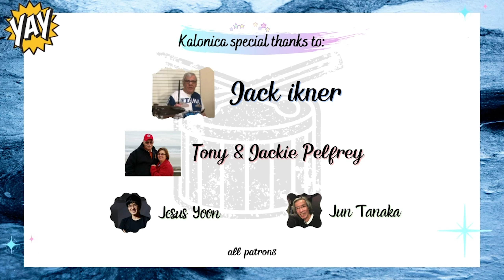Jamming With Monkey... REAL MONKEYS !!! ~ Monyet Siamang | Monkey Music Show Time [Monkey Sing]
Indonesian monkeys show 🐒🐵
hope you can tell the difference between me and the monkeys 🥺😔🤣

If you want to get featured in the next animals series jamming, send me the record of yourself with good quality audio & video, if can't do it by yourself can ask your owner help 😆

*Support me!

Jack Ikner
Tony & Jackie Pelfrey
Jesus Yoon
Jun Tanaka

Supported by :
Drum: TAMA

Siamang Gibbons howling performance, monyet siamang, monkey singing, monkey screaming

!Warning!
this channel content is my own style, interpretation/reinterpretation, and improvisation of drumming.
I do create, remix, arrange, and composing my version.

Innovator mindset pride^^